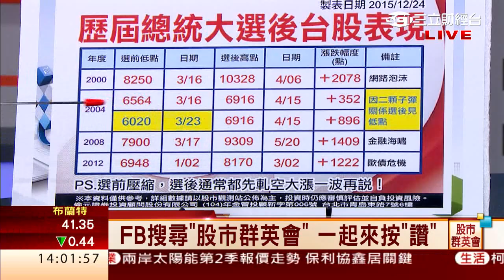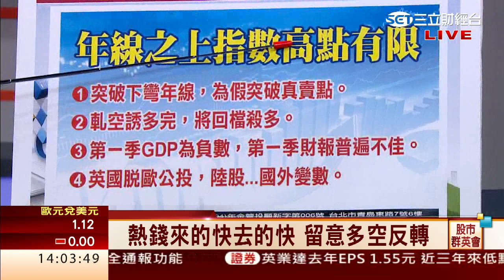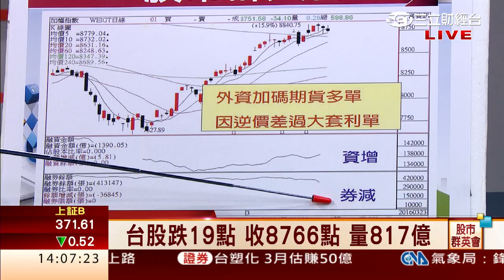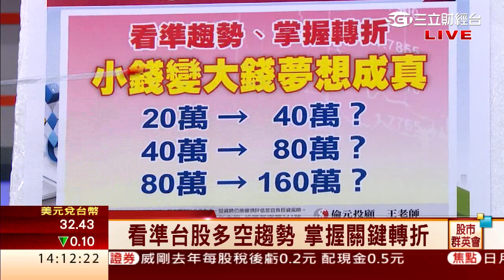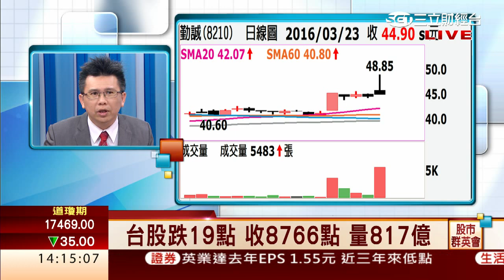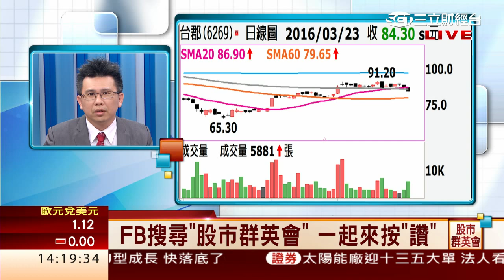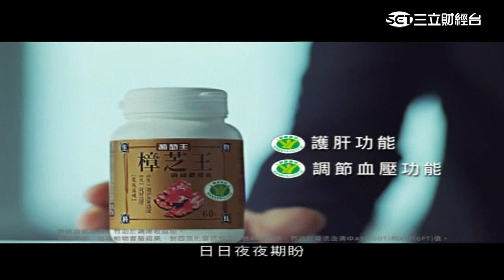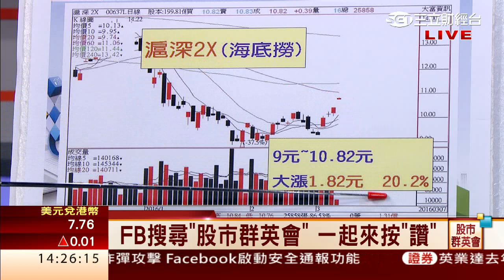王信傑-0323 年線上下震盪作頭 軋空誘多完就是殺多！ 蘋概股盤跌至財報利空出來∣股市群英會∣三立財經台CH88